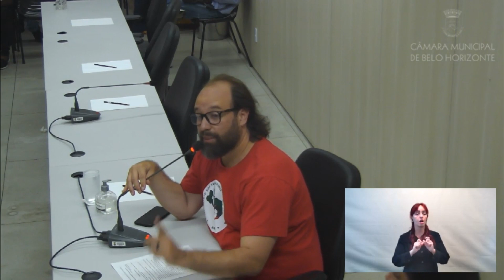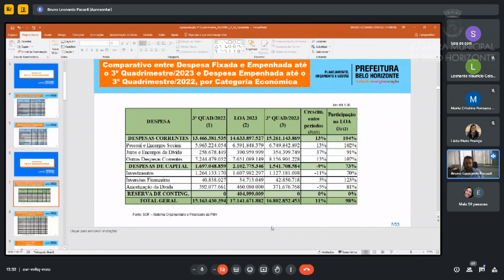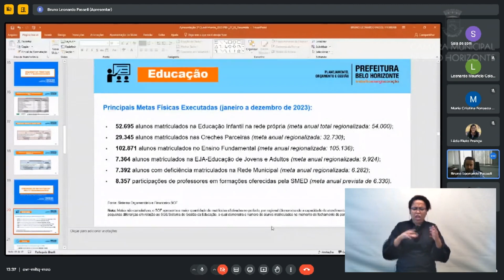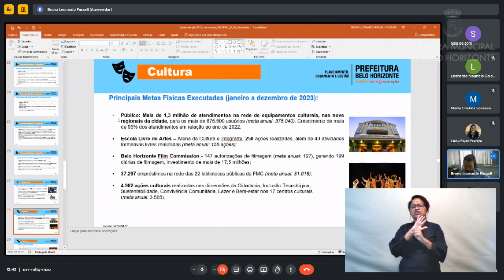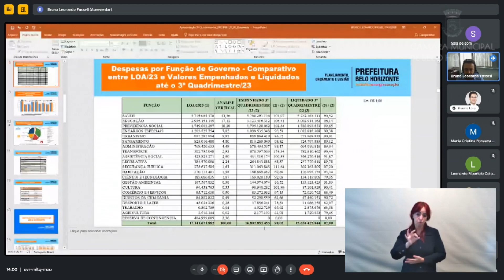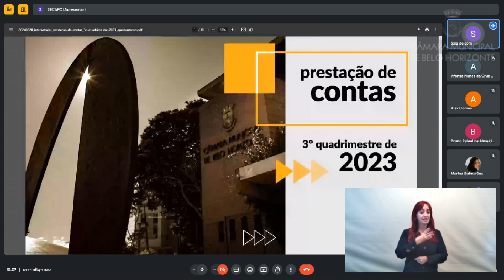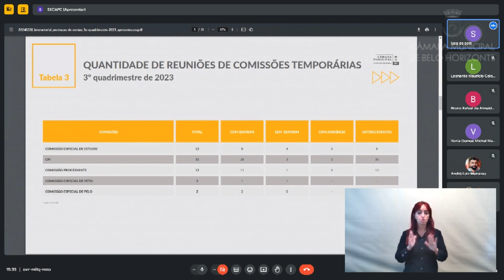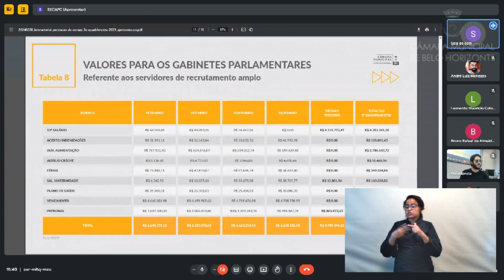3ª Reunião Ordinária - Comissão de Orçamento e Finanças Públicas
Data: 28/02/2024 - Comissão de Orçamento e Finanças Públicas